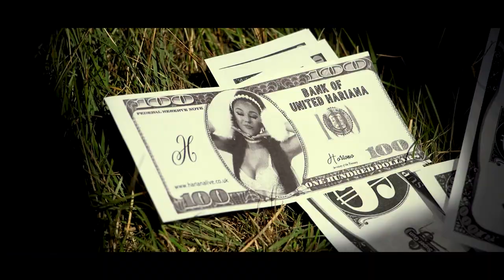The Big Tribute Festival 2022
Recorded at the Big Tribute Festival in Aberystwyth on August Bank Holiday Weekend 2022.

Film soundtrack is a live recording from The Mersey Beatles on Sunday 28 August 2022.

Tickets for the 2023 festival are on sale from 1st February 2023 from the official